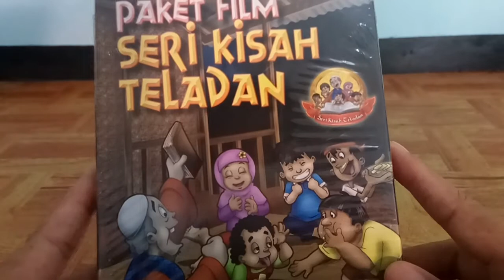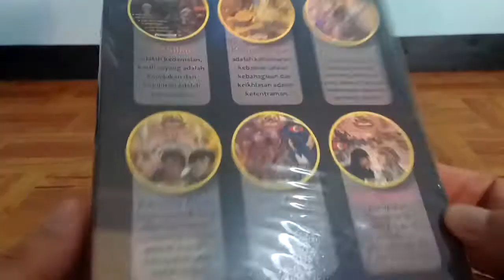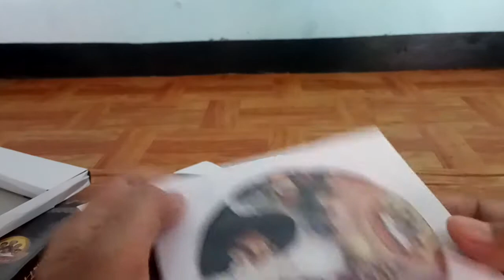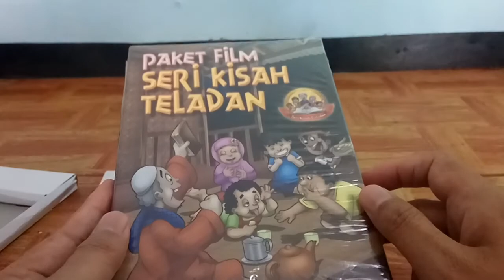Paket Film Kartun Islam - Seri Kisah Teladan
STOP NONTON SINETRON dan ACARA TV YANG TIDAK MENDIDIK LAINNYA..!!!

Ayo lindungi masa depan anak kita dari efek negatif sinetron. Salah satu solusinya, dengan mengganti tontonan mereka dengan tontonan yang menghibur tapi ada banyak pelajaran dan pesan moral yang akan didapatkan anak.

Salah satunya, Kartun Islam – Paket Film Seri Kisah Teladan ini..

Paket Film Seri Kisah Teladan ini mengisahkan tentang seorang kakek yang sedang mendongengkan ceritakan kepada anak-anak tentang Nabi dan para sahabat-sahabatnya. Dibuat dalam bentuk cerita yang seru dan menarik. Sehingga secara tidak langsung anak mengerti, mengenal sejarah dan sifat-sifat nabi

Cocok untuk anak usia 5+ tahun…

Sangat direkomendasikan untuk ditonton anak-anak. Karena selain sebagai hiburan, Kartun Islam – Paket Film Seri Kisah Teladan ini juga akan memberikan pengetahuan tentang berbagai hal dalam Islam. Sehingga mereka seolah-olah sedang nonton film kartun padahal sebenarnya mereka juga sedang belajar.